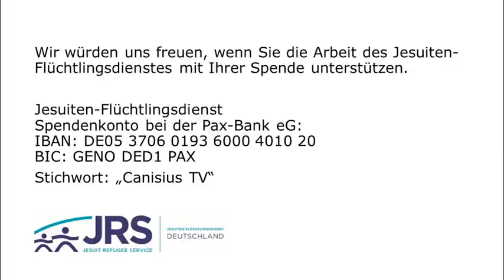1. Dezember - Licht in allen Dingen finden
»Licht in allen Dingen finden« – so lautet der Titel des Kalenders, der Jahr für Jahr mit ignatianischen Impulsen durch den Advent und die Weihnachtszeit führt. In diesem Jahr greift der Jesuit Klaus Mertes jeden Tag die Inhalte des Adventskalenders in einem Video-Impuls auf. Ein Beitrag von CANISIUS TV Berlin